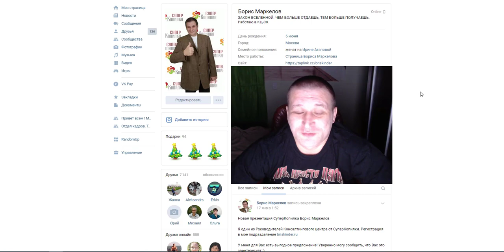Правда ли что в СуперКопилке деньги не выводятся совсем ?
Правда ли что в СуперКопилке деньги не выводятся совсем ? Мой код консультанта &r=briskinder Ссылка на регистрацию есть в шапке профиля. Остались вопросы пишите в личку. Ссылка на регистрацию